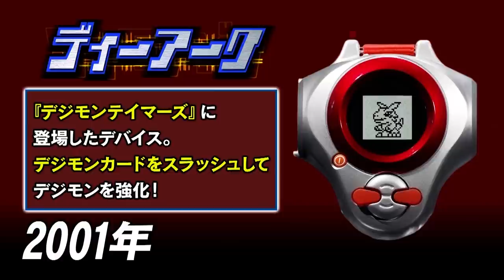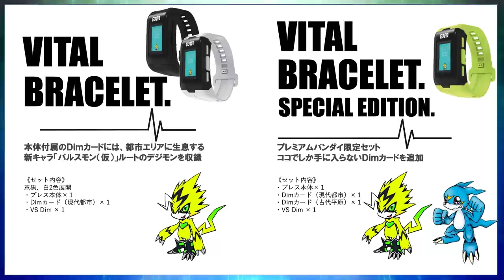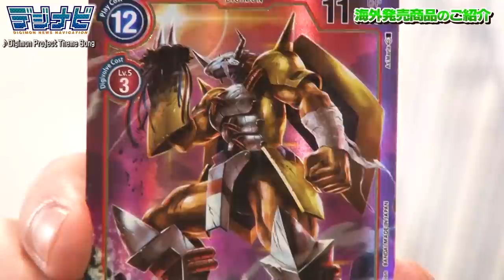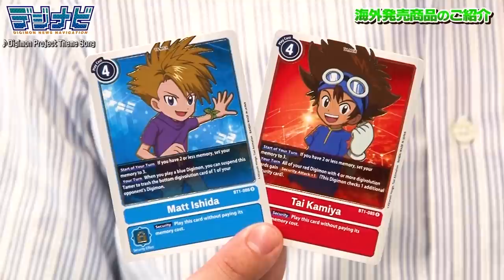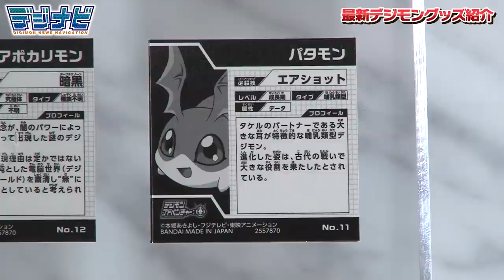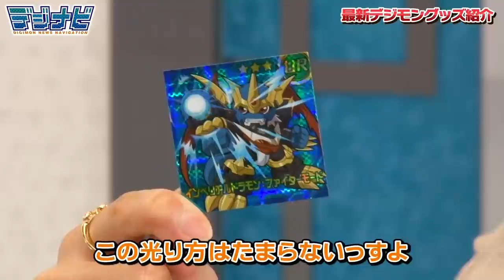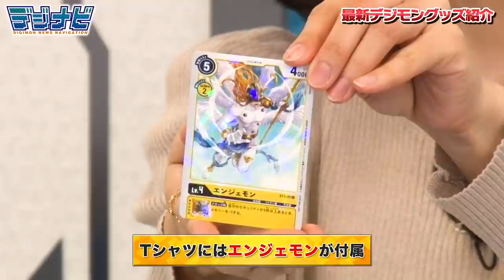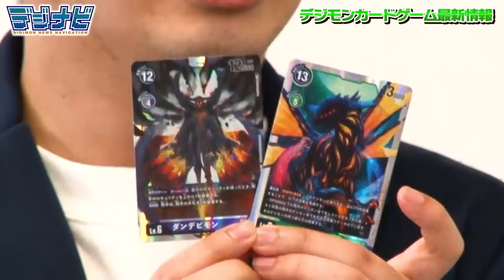【デジモン】情報配信番組デジナビ ～デジタルモンスター 新作デバイス発表SP～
デジモン情報配信番組「デジナビ」の第4回
ハライチの岩井勇気さんや、松澤千晶さんをお迎えして、前半はデジタルモンスター新作デバイス「バイタルブレス」の開発者インタビューなどを交えた発表会、後半はデジモングッズ最新情報や、アニメ情報など、
盛り沢山の内容でお届けします！

■出演
・MC　岩井勇気（ハライチ）
・進行　松澤千晶

※この放送は収録放送につき、生放送ではございません。

It's the fourth episode of DigiNavi: Digimon Navigation News!
We welcome Haraichi's Mr. Yuki Iwai and Ms.Chiaki Matsuzawa as well as the developers of "Vital Bracelet" to talk to us about their exciting new Digimon device. After the announcement, there'll be news on the newest Digimon goods, animation and so much more. Don't miss the excitement!

■Cast
- MC: Yuki Iwai (Haraichi)
- Navigator: Chiaki Matsuzawa

*Note: This program has been pre-recorded. It is not a live broadcast.

VITAL BRACELET

☆デジモン公式総合サイト「デジモンウェブ」 (Digimon official portal site)

☆「バイタルブレス」の詳細はこちら

☆「デジモンカードゲーム」の詳細はこちら

☆その他商品情報は「デジモンウェブ」をチェック